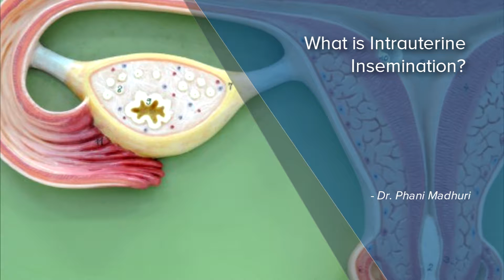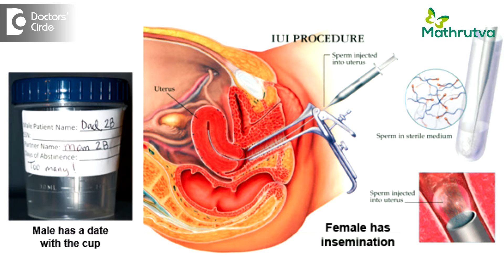What is Intrauterine Insemination? - Dr. Phani Madhuri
IUI, that is Intra Uterine Insemination is one of the techniques for treatment of infertile couples wherein the probable cause for infertility is mild to moderate male factor, wherein the semen parameters are a little sub optimum as compared to the normal or it can be unexplained infertility where in duration is not more than 3 – 5 years or mild to moderate endometriosis wherein the quality and the number of eggs in the female could be a little as compared to the normal females. Now in IUI, what we do is, we stimulate the female partner with optimum medicines like injectable drugs and tablets, oral medications and try to produce an optimum number of about 2 -3 follicles, wherein we expect good quality eggs to be present and once the follicles are right enough, we give the trigger injections and at the same time, we collect the semen sample from the male partner, process it in the laboratory so as to enhance the quality of the sperms and discard all the unwanted materials in the semen and go ahead with the transfer of the processed semen into the uterine cavity of the female partner. This technique enhances the chances of the male and the female gametes to be in close contact with each other so that it enhances the chances of fertility in this couple. This technique it has got a fertility rate of 10 – 15 % per cycle and we normally advise the couples to undergo this treatment for about 3 -4 cycles.